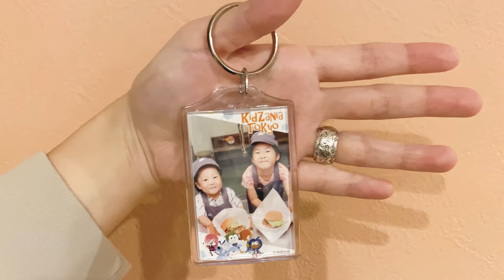【キッザニア東京・後編】念願のファッションモデルでドレスを着たよ❤︎